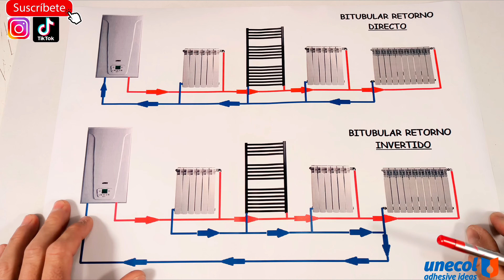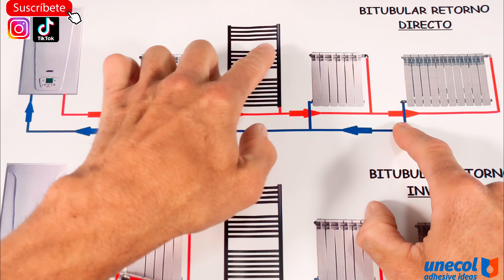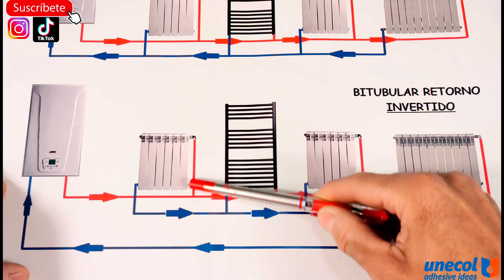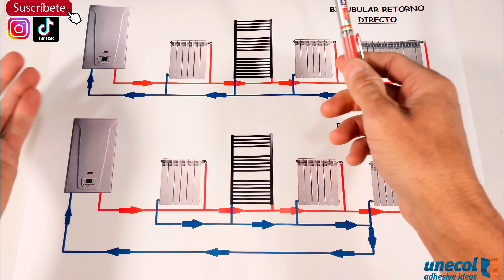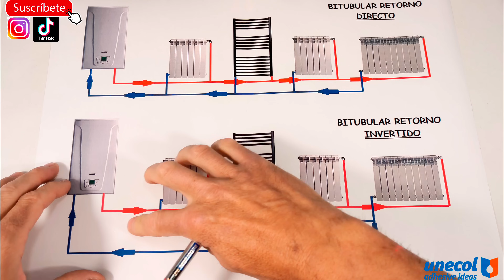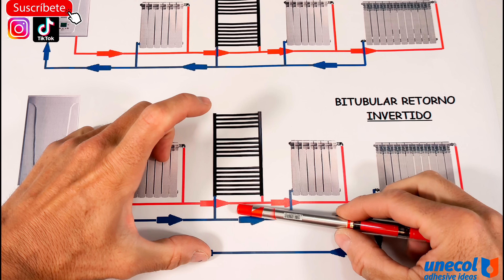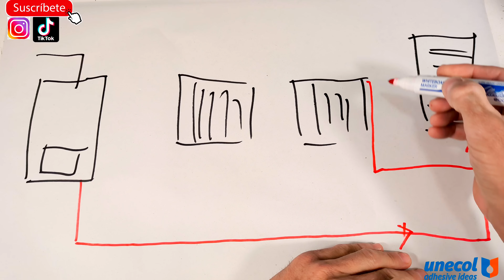RETORNO INVERTIDO Y DIRECTO DE CALEFACCIÓN. DISEÑO, PROS Y CONTRAS.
👉🏼DÓNDE COMPRAR TERMOSTATO INALÁMBRICO DIGITAL
👉🏼DÓNDE COMPRAR TERMOSTATO DE CABLE DIGITAL

🙏Ayúdame a ayudaros con un BIZUM o SUPERLIKE, tendrás derecho al sorteo semanal de cada DIRECTO 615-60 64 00

💥💥DÓNDE PODER COMPRAR💥💥
👉🏼Enlace de Plomo a otras Tuberías
👉🏼Unión Desagüe Plomo a PVC
👉🏼Puente ara Eliminar Radiadores para tubo de Cobre
👉🏼Puente ara Eliminar Radiadores para tubo Multicapa
👉🏼Puente para Eliminar Radiadores
👉🏼Barra Montar Radiadores 1 1/4´
👉🏼Barra Montar Radiadores 1´
👉🏼Soldadura Química
👉🏼Hilo Sellador de Roscas
👉🏼Juntas para Radiadores